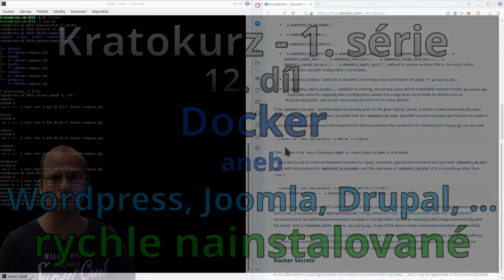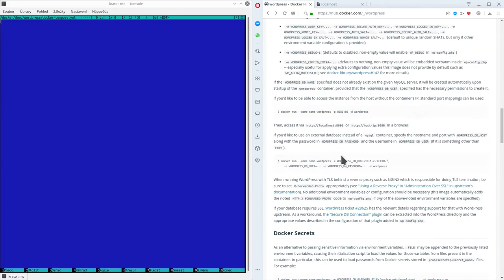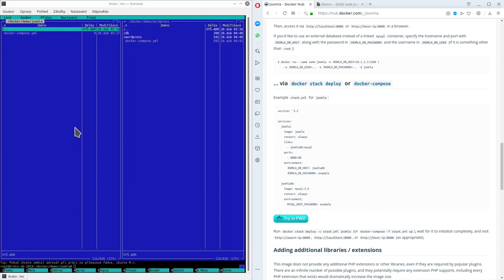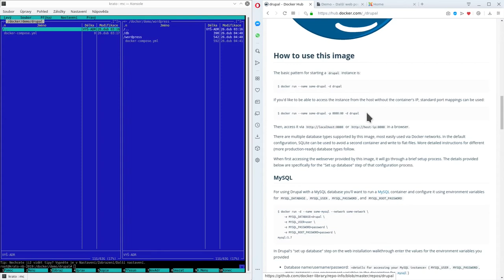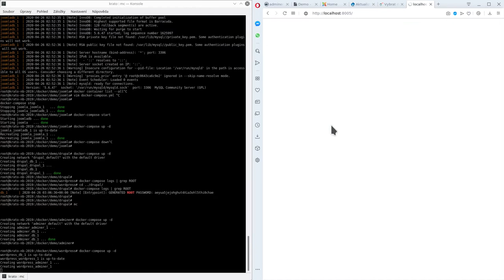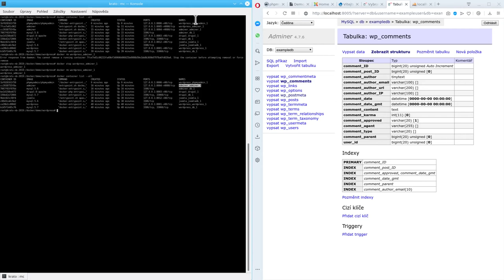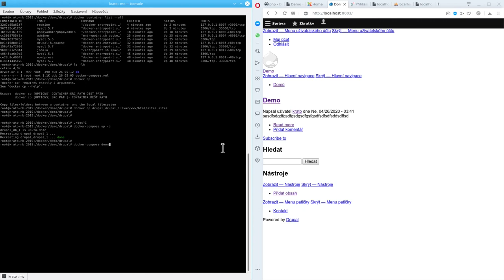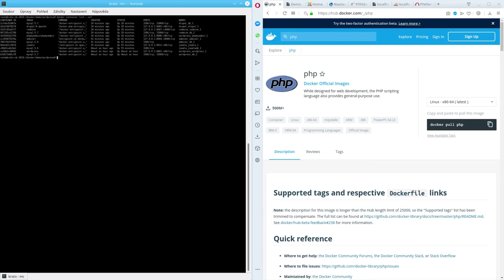Kratokurz s01e12: Docker aneb rychle nainstalované WordPress, Joomla, Drupal, ...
Ve videu použity Docker a Docker-compose. Docker hub (zde hledejte počáteční image)
Mohlo by vás zajímat pár tipů, jak napsat lepší Dockerfile (definice kontejneru)

- SLEVA 33% na novou VPS ON na platná na první účtovací období při použití následujícího kupónu nejpozději 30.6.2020: VPS533CXVK

- SLEVA 50% na nový Webhosting NoLimit na platná na první účtovací období při použití následujícího kupónu nejpozději 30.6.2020: WN550PM9BY

- SLEVA 25% na nový WEDOS Disk na platná na první účtovací období při použití následujícího kupónu nejpozději 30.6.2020: WD525RHRLG